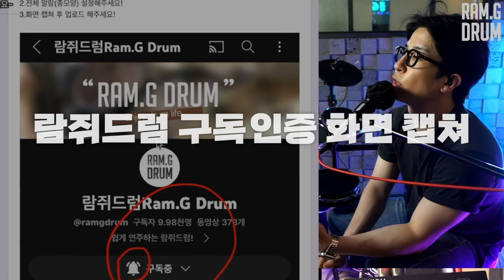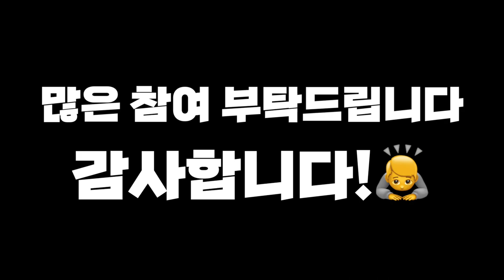1만 구독 감사합니다! 이벤트 참여해보세요~!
마감되었습니다 감사합니다!

[참여방법]
1. 람쥐드럼 유튜브 채널 @ramgdrum  구독 후 화면 캡쳐!

2. 이벤트응모 구글폼에 연락처와 캡쳐 화면 업로드!

3.이벤트 영상에 댓글로 참여완료와 응원의 메세지 남겨주시면 끝!

- 응모기간 : 6월 3일 (토) ~ 6월 8일 (목) 오후 10:00 까지
- 당첨자 발표 : 6월 8일 (목) 오후 10시 람쥐드럼 라이브에서 추첨하여 발표합니다!

😉후원계좌 : sc제일은행 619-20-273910 권하람
🥁(천안,아산)레슨문의 / 카카오톡채널 : 람쥐드럼 / instagram : ramg_drm

🥁악보 제작문의 ⬇️클릭!